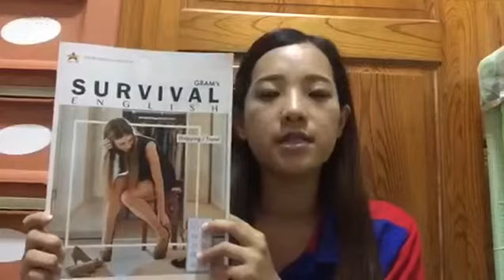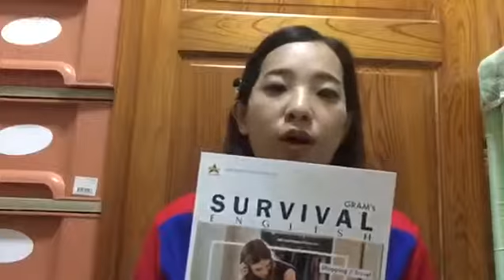成人新制(GRAM's Survival English)課務分享-H2 Joan